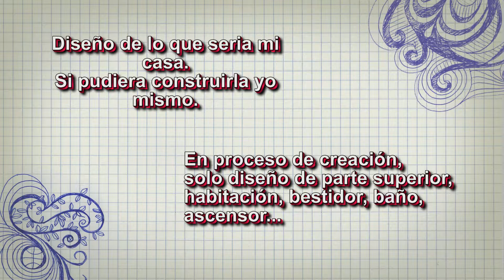Diseño casa del futuro, con Cinema 4D.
Este es un diseño que he realizado con Cinema de lo que podría ser mi casa en un futuro si de alguna manera me fuera posible. Falta todavía parte del diseño ya que voy poco a poco.
Diseño, montaje de vídeo y música realizados por mi con Cubase y Pinnacle Studio de los cuales poseo licencia de uso.